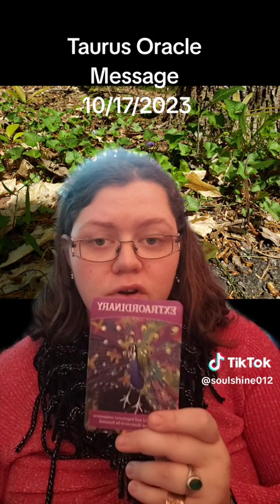Taurus Oracle Message 10/17/2023